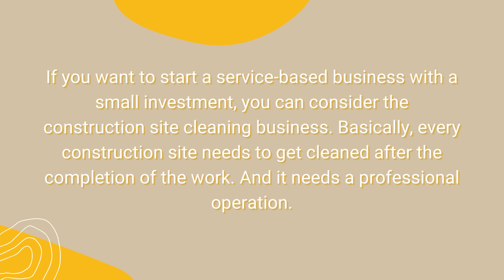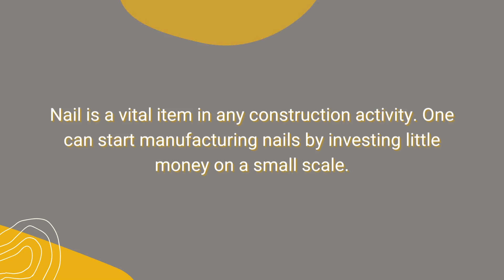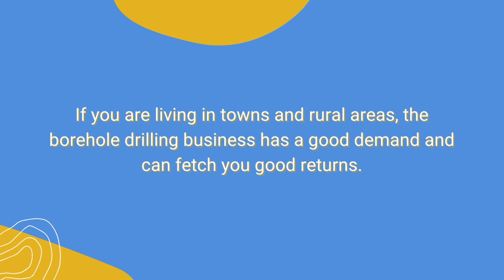Top 7 Profitable Business Ideas for Civil Engineers Business ideas for Civil Engineers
Top 7 Profitable Business Ideas for Civil Engineers Top 6 Startup Business for Civil Engineers